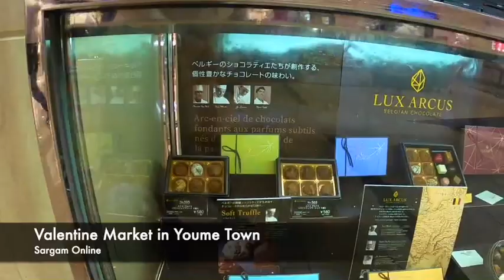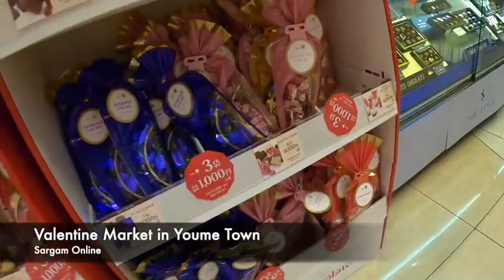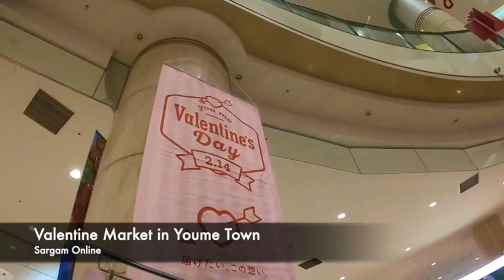Valentine Market || के हुन्छ त भ्यालेनटाईनडेमा जापानमा ||🇳🇵Nepali in 🇯🇵Japan